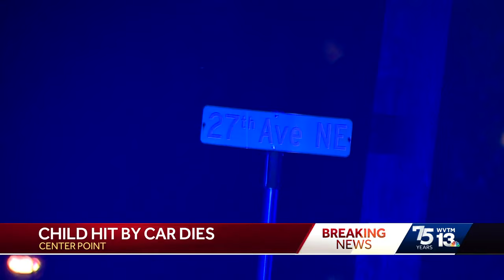6-year-old boy dies after being hit by car in driveway of Center Point home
6-year-old boy dies after being hit by car in driveway of Center Point home